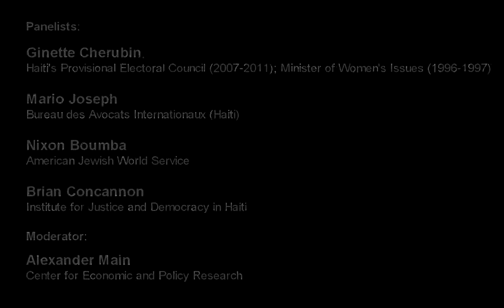Haiti for Whom?: Democracy and the Political Situation in Haiti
For decades, Haiti's institutions and economic development have been frequently undermined by political crises and outside intervention. The last five years have only confirmed this pattern: Haiti's November 2010 elections were tainted by irregularities and foreign interference, the subsequent legislative elections have been delayed over three years and recent protests led to the resignation of Prime Minister Laurent Lamothe. This panel of Haitian and U.S. experts will examine the causes of recent political instability and discuss how to ensure that Haiti's next elections help strengthen rather than weaken democratic rule.

Panelists:

Ginette Cherubin, architect and urban planner; former member of Haiti's Provisional Electoral Council (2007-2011); former Minister of Women's Issues (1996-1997)

Mario Joseph, Managing Attorney, Bureau des Avocats Internationaux (Haiti)

Nixon Boumba, in-country (Haiti) consultant to American Jewish World Service

Brian Concannon, Executive Director, Institute for Justice and Democracy in Haiti

Moderator:

Alexander Main, Senior Associate for International Policy, Center for Economic and Policy Research

This event was organized by the Haiti Advocacy Working Group (HAWG) and hosted by the Office of Representative Barbara Lee.